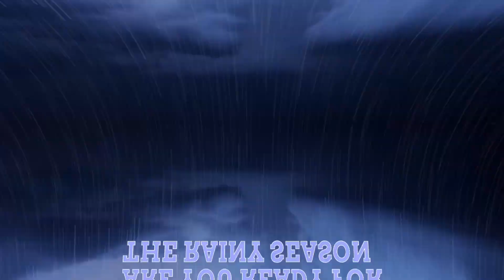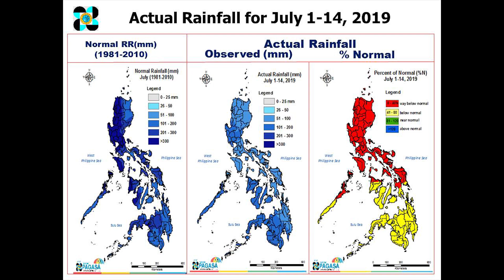Weather Update- (July 15, 2019) Bagyong Falcon